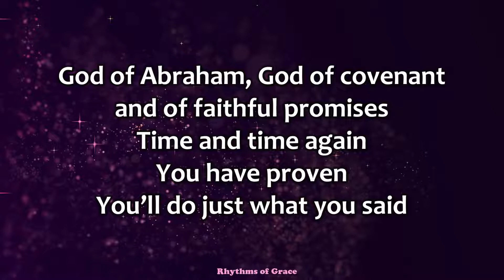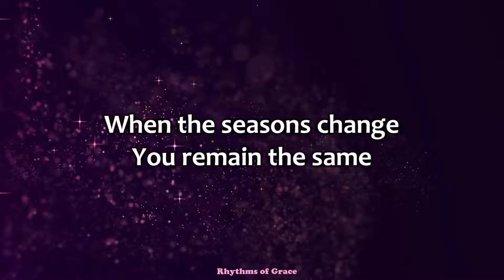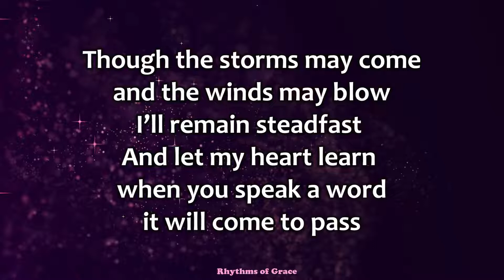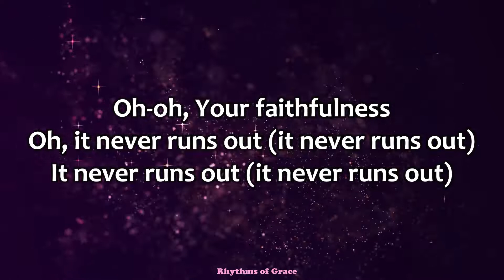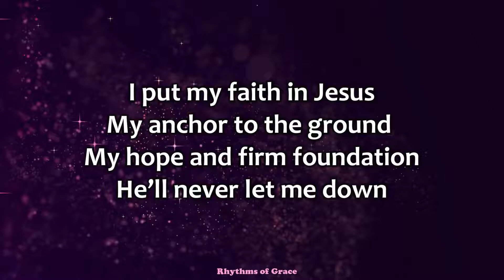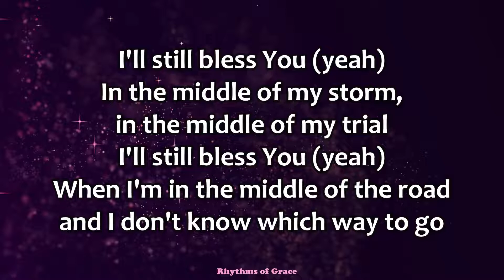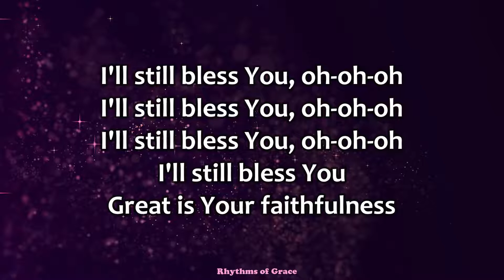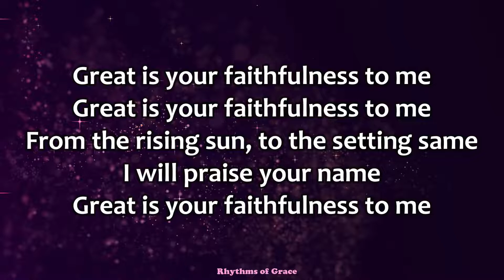Promises - Maverick City Music